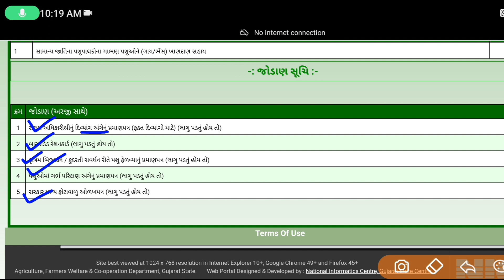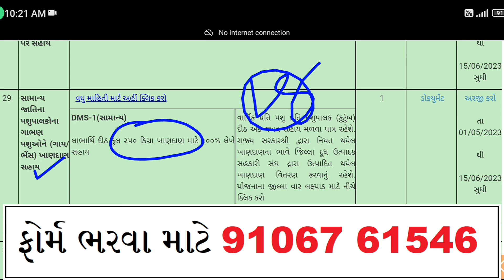ખાણદાણ સહાય યોજના | 250 કિલોગ્રામ ખાણ મળશે મફત | ગાય અને ભેંસ માટે મળશે મફતમાં ખાણ